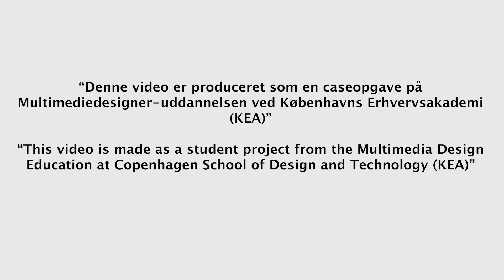Group 5, DanChurchAid - Short